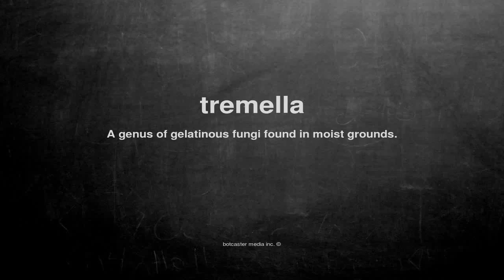What does tremella mean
What does tremella mean in English?